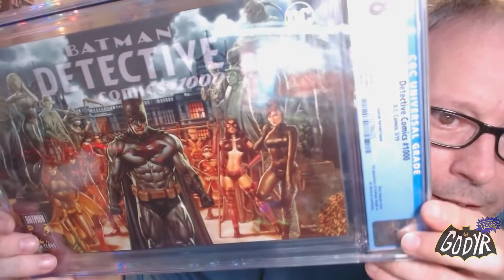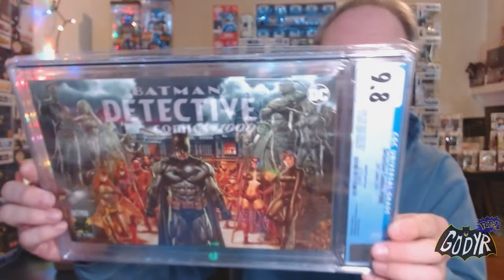Unboxing A $35 Funko Pop Mystery Box From NerdMerchShop And An Amazing AOK From Fox Crown!!!